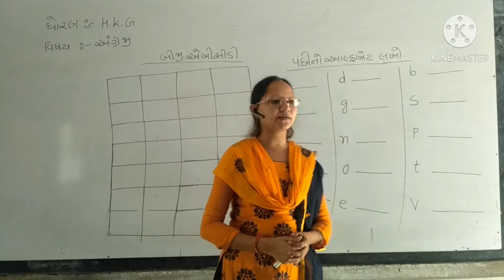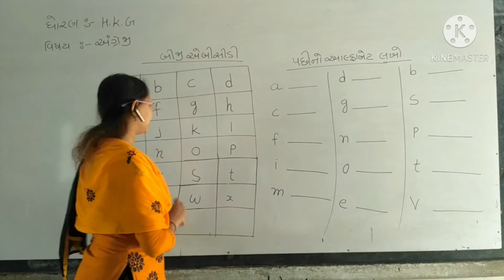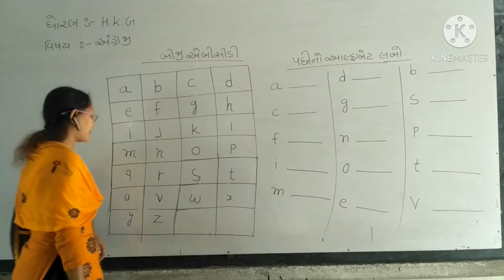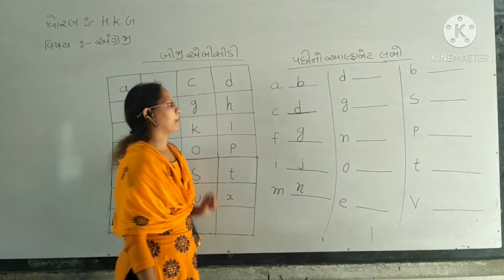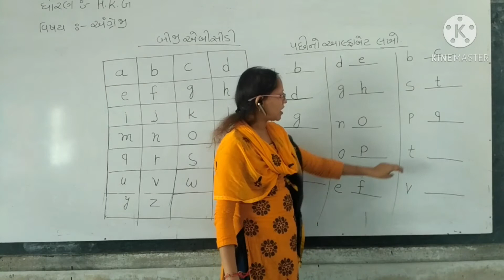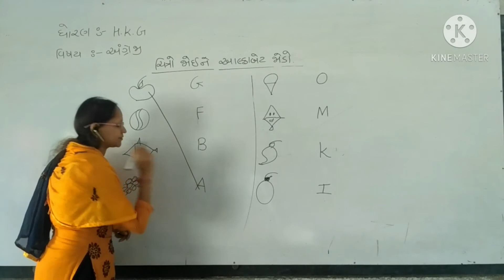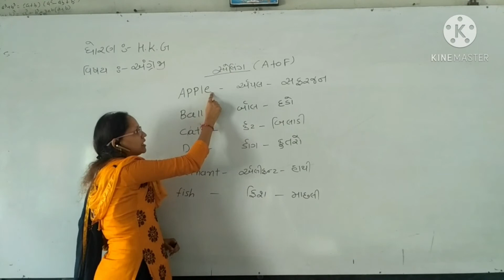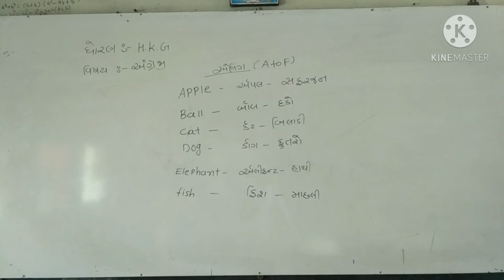Darshan School Veraval Hkg English